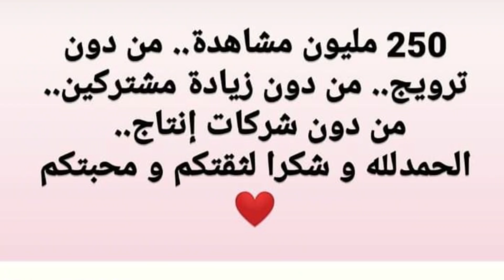كيف تعذبه بالغياب دون ان تخسره كي يحبك ويعرف قيمتك